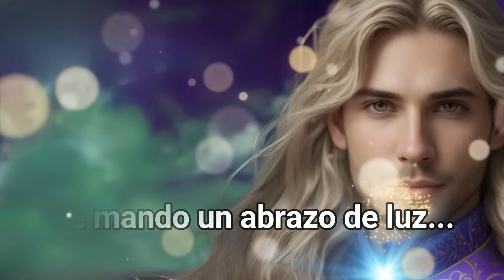💌Mensaje de los Ángeles😇Tú vida dará un giro inesperado👌0927 Arcángel Miguel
Este canal es para ti y pensado en ti, vive con la absoluta certeza de que aquello que deseas ya existe y está buscando el modo de manifestarse con la asistencia y ayuda de loa ángeles, arcángeles, guías espirituales y maestros ascendidos. Que cada día de tu vida cuente desde el amor, la armonía, el equilibrio y la gratitud.